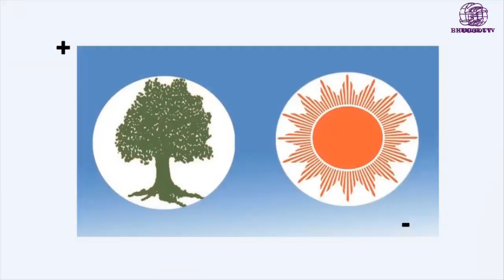क्षति न्यूनीकरणमा ओली सरकार असफल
Nepal's digital media

Old Nepali Movie 2024
Nepali film 2024
New Nepali film 2024
Old Nepali film 2024
Nepali Actor 2024
New Nepali songs 2024
Old Nepali songs 2024
Nepali politic 2024
Nepali Sports 2024
Nepali Cricket 2024
Nepali Food ball 2024
News 2024
Nepalese leader 2024
Kp oli 2024

Bhugol TV
From - Nepalgunj (Nepal)